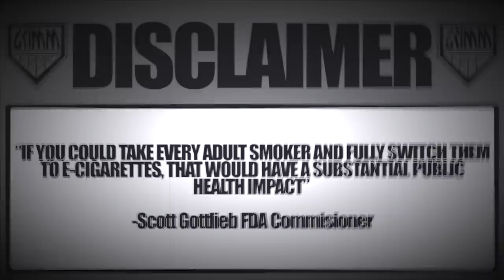NVE 2019 : Unpacking : Haul Video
Hey everyone! just got back from NVE and i'm unpacking a whole mess of stuff that I received or bought at the NVE event.   Some dope retro vapes in there, some dope mods in there, some dope liquids in there.  Tuck in and see what comes out of the giant storm trooper suitcase.

Vaping is far less harmful for you.  The science is in. The science has been in.  The "epidemic" is a fabrication.  The US Government cares less about your health than they do about money and big Pharma's bottom line.

((Other links))